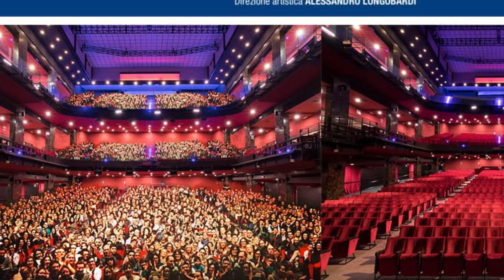Loredana Bertè ricoverata d' urgenza a Roma , l'Affetto dei Fans e l'incognita della guarigione.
Benvenuti nel mio canale YouTube, un luogo vibrante e dinamico dove l'informazione si unisce all'intrattenimento! Siamo qui per offrirti un'esperienza completa, coprendo una vasta gamma di argomenti che spaziano dalle notizie all'attualità, dalla cronaca al gossip, con una visione approfondita su politica, economia, cultura e spettacolo.

Immergiamoci insieme nel mondo delle celebrità, degli eventi imperdibili e dei trend più caldi nel panorama della moda. Esploreremo le ultime frontiere della tecnologia, le scoperte scientifiche più affascinanti e affronteremo tematiche cruciali legate all'ambiente e alla salute.

Per gli amanti dei viaggi, degli sport e della musica, il nostro canale offre una copertura completa di tutte le novità e gli eventi che amate. Sarete sempre aggiornati sulle ultime uscite cinematografiche e televisive, nonché sui cambiamenti nei social media e nel lifestyle.

L'arte, il design e l'innovazione sono al centro delle nostre discussioni, mentre esploriamo curiosità intriganti e offriamo prospettive uniche attraverso le opinioni di esperti. Le nostre esclusive ti garantiranno accesso privilegiato a contenuti unici e avvincenti.

Unisciti a noi in questa avventura emozionante, dove ogni video è progettato per stimolare la tua curiosità, tenerti al passo con il mondo e offrirti intrattenimento di alta qualità.